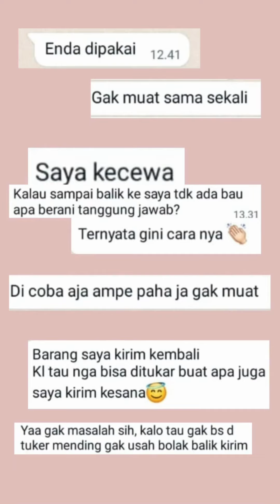DreamWaist | Mau Beli Korset Tapi Takut Salah Size? Simak video ini!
Mau Beli Korset Tapi Takut Salah Ukuran? Tenang Dreamers!

Dreamers tidak akan salah ukuran jika mengikuti petunjuk dari mimin!

Yuk di tonton video ini agar Dreamers tidak salah ukuran!

Ingat! Jika di ukur dengan benar tidak mungkin akan salah ukuran! Untuk kamu yang masih bingung cara ukur, silahkan hubungi mimin sekarang juga!